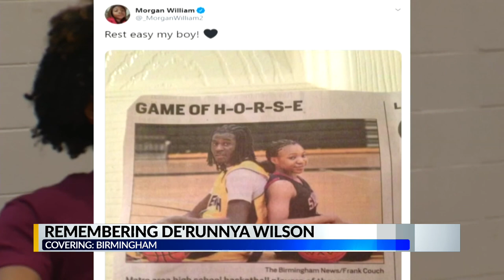Former Mississippi State receiver De'Runnya Wilson killed in Birmingham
The Birmingham Police Department has confirmed that the victim of a homicide was former Mississippi State wide receiver De'Runnya Wilson.